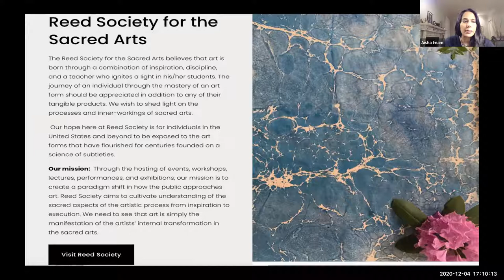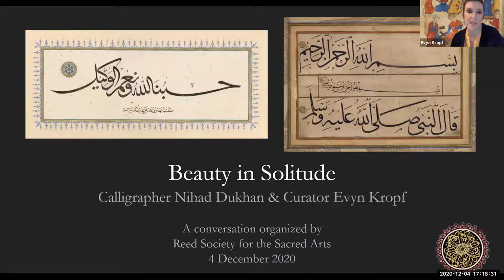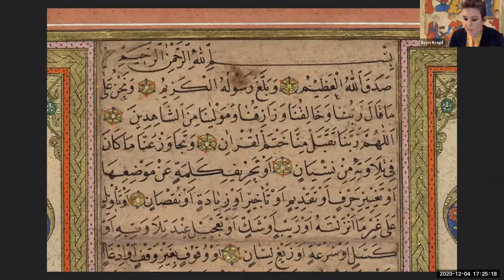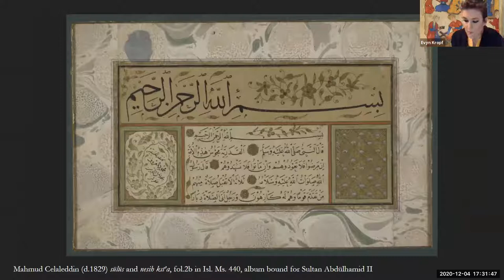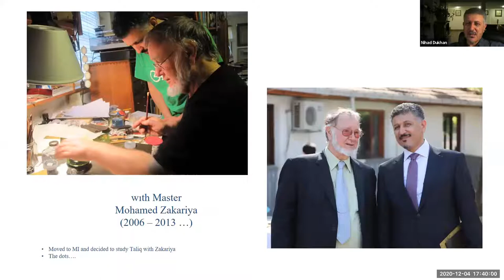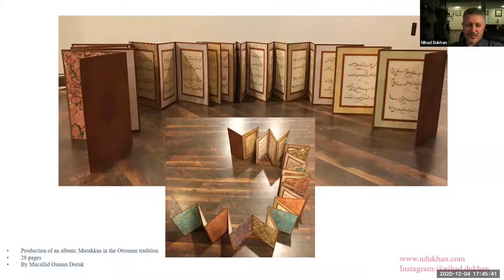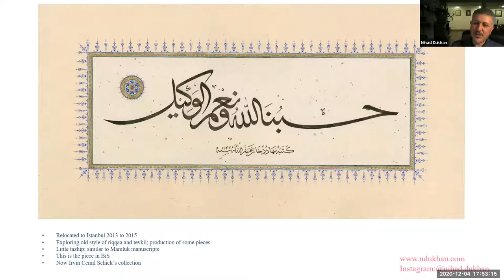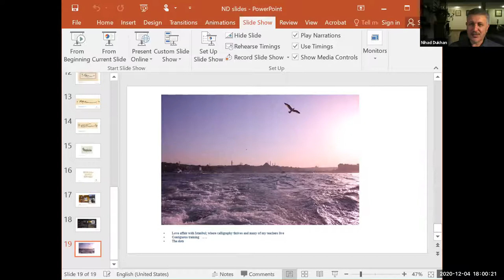Beauty in Solitude Dialogues Part 2: Curator Evyn Kropf and Calligrapher Dr. Nihad Dukhan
Continuing our series of dialogues for Beauty in Solitude, (beautyinsolitude.com), we invite you to hear another conversation, this time between Detroit-based calligrapher, Dr. Nihad Dukhan and the Curator of Islamic Manuscripts Collection at the University of Michigan in Ann Arbor, Evyn Kropf.

Evyn Kropf curates the Islamic Manuscripts Collection preserved in the Special Collections Research Center at U of M. She will share a treasure trove of images by Seyh Hamdullah, one of the richest collections of Seyh Hamdulla folios in the United States. She partners with other colleagues to ensure that collections of manuscripts and other materials are preserved and accesible for scholarship, appreciation and other inspiration long into the future. As a specialist of Islamic codicology and Arabic manuscript culture, she has many interests including writing material, reading and collecting practices of the Ottoman era as well as the significance of pictograms and other visual contend for Sufi knowledge transmission.

Dr. Nihad Dukhan is Palestinian-American master of Arabic and Islamic calligraphy. He is also a professor of mechanical engineering at University of Detroit Mercy. His interest in calligraphy began when he was in the sixth grade in Gaza, Palestine. He studied with the noted Istanbul grand master calligrapher Hasan Çelebi (pronounced Chalabi) in Thuluth and Naskh styles and received his ijazah (master of calligraphy degree) in 2009 after 11 years of study. He also studied Taliq style with master calligrapher Mohamed Zakariya, and received his second ijazah in 2013.  Between 2013 and 2015, Dukhan relocated to Istanbul where he received advanced training under guidance of master calligrapher Davud Bektaş in Jaly Thuluth style.His work has been exhibited in US cities and in Istanbul, Turkey.  His designs are sold in the US, Europe, the Middle East and Japan.
An amazing opportunity for art lovers, especially Islamic art aficionados and aspiring calligraphers, designers, and artists.